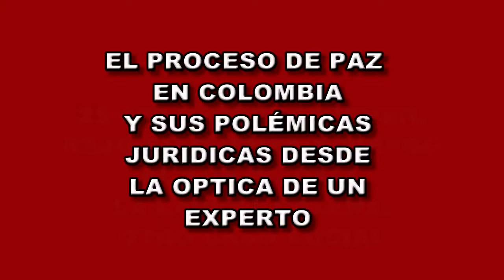EL PROCESO DE PAZ EN COLOMBIA Y SUS POLÉMICAS JURIDICAS DESDE LA OPTICA DE UN EXPERTO